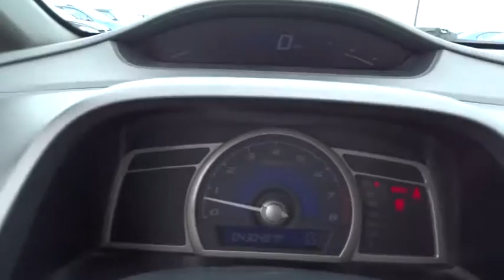2007 Honda Civic Fort Lauderdale, Plantation, Weston, West Palm Beach, Miami, FL U081898A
Gunther VW
1680 South State Road 7

Delivering legendary comfort, safety and quality, our One Owner 2007 Honda Civic Sedan in Alabaster Silver Metallic sets the bar for its class. It is powered by a 1.8 Liter 4 cylinder engine that generates 140hp at your command. That power is hustled to the front wheels via a smooth-shifting 5 Speed automatic transmission to reward you with a stellar 40mpg on the highway as well as responsive handling with steering, suspension and braking working together seamlessly.   We're not talking about just a great economy car, it's an outstanding product by almost any measure! The classic silhouette of our LX is accented by attractive 16 inch wheels. Inside, it is packed with amenities including air-conditioning, full power accessories, keyless entry, cruise control and a CD/MP3 player with an auxiliary input jack.  A Top Safety Pick, our Civic LX delivers superior reliability combined with a better ride than you might expect from a compact. Dare to compare!